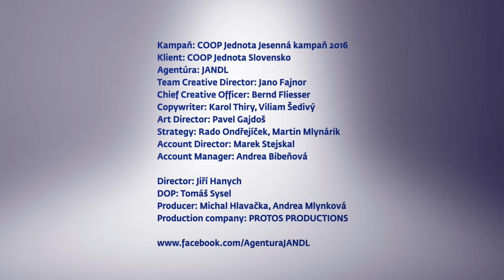Natáčanie jesennej kampane | COOP Jednota | 2016